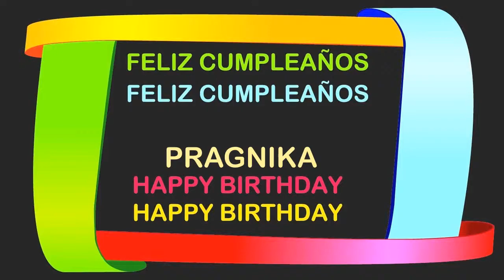Pragnika Birthday Postcards & Postales